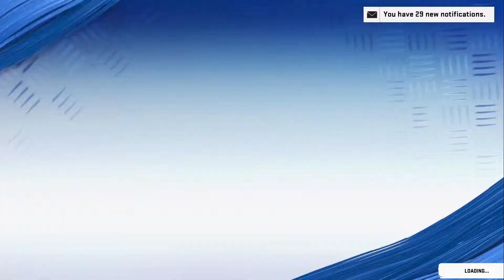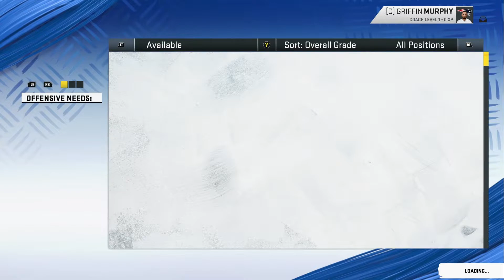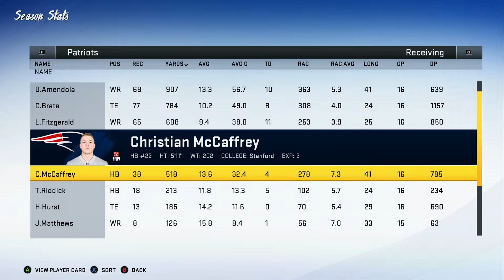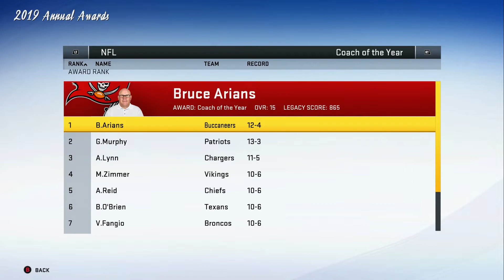Drew Brees To AJ Green! - Madden 20 Fantasy Draft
This is a fantasy draft in Madden 20 on PS4!